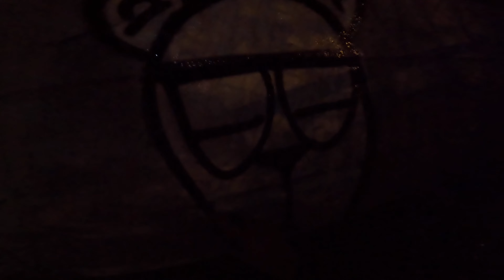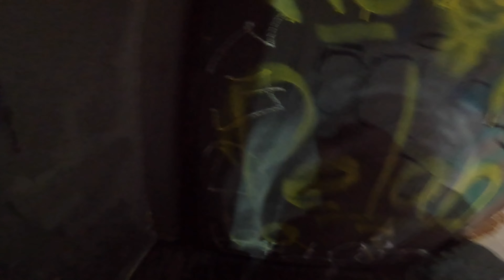Mobbin Denver EP. 3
Welcome to our mesmerizing journey through the vibrant streets of Denver, Colorado after sunset! Join us as we delve into the underground world of graffiti and explore the city's most captivating graffiti tags. In this immersive video, we invite you to witness the urban art scene come alive as we walk through Denver's hidden corners, capturing the essence of the city's vibrant culture.

As the sun sets and the city transforms into a nocturnal wonderland, we embark on a captivating adventure. Our camera follows the spray-painted trails, revealing the diverse and captivating graffiti tags that adorn the walls, alleys, and abandoned spaces of Denver. From colorful, abstract designs to intricate lettering and mind-bending murals, each artwork is a testament to the immense talent and creativity of the local graffiti artists.

Accompanied by a captivating soundtrack, our journey through Denver's streets at night offers a unique perspective on the city's urban art scene. We take you on a virtual stroll through the RiNo Art District, where creativity and self-expression flourish. Marvel at the extraordinary graffiti pieces that adorn the facades, celebrating the unique identity and spirit of this eclectic neighborhood.

Throughout the video, we provide insights into the artists behind the graffiti tags, their inspirations, and the significance of their work in the context of Denver's art scene. We also shed light on the evolving relationship between graffiti and the city, exploring the debates surrounding street art and its impact on urban environments.

Join us on this visual feast as we unlock the captivating world of graffiti in Denver. Immerse yourself in the vibrant colors, the urban rhythms, and the captivating stories that unfold with every tag we encounter. Whether you're an art enthusiast, a curious explorer, or simply someone who appreciates the beauty of self-expression, this video is sure to leave you inspired and in awe of the dynamic street art culture that thrives within the heart of Denver, Colorado.